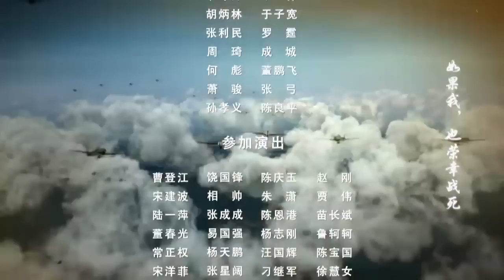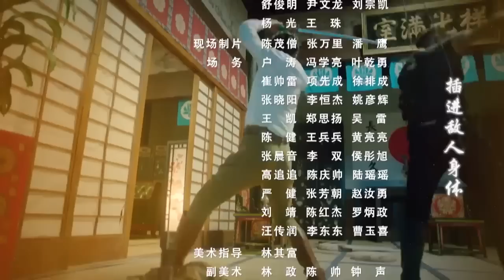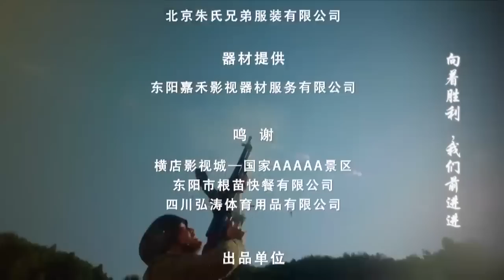【最新抗戰劇】抗日之鐵血戰將 第39集：何晟銘孫堅兵刃相見，怒火鏖戰再續英雄情緣#抗日#諜戰